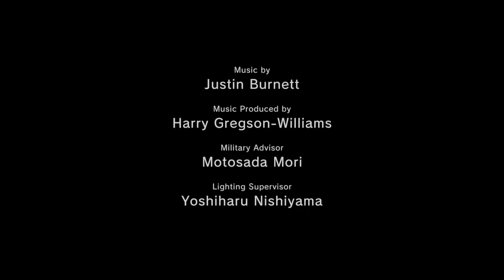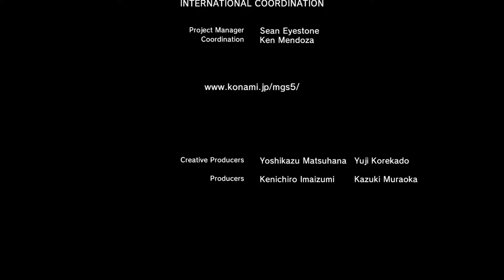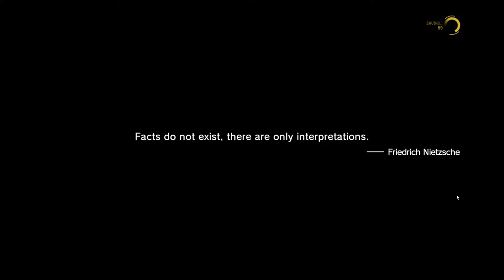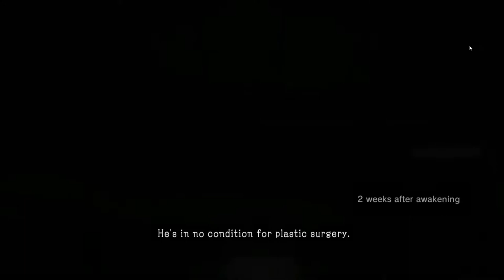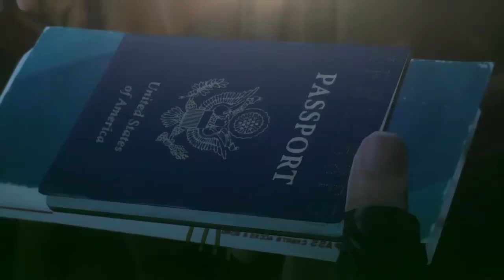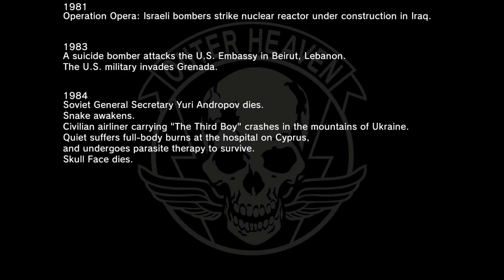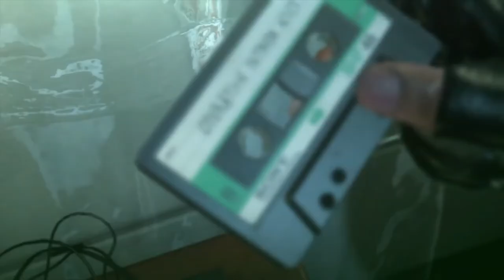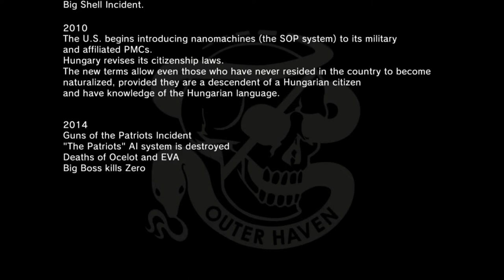METAL GEAR SOLID V THE PHANTOM PAIN CHAPTER 2